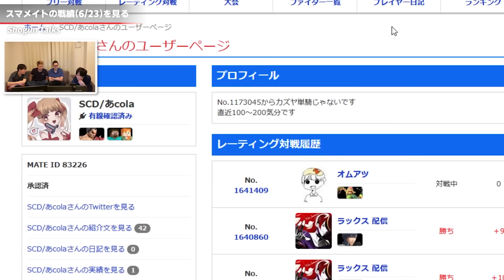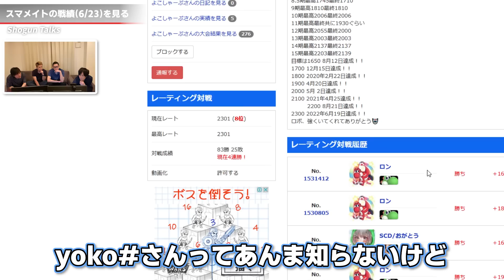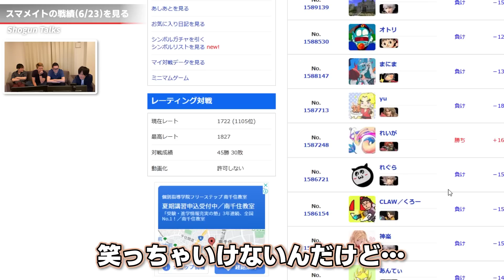【Shogun talks】アプデはまだ必要なのか？スマブラの上達におけるオンラインの役割や必要性は？